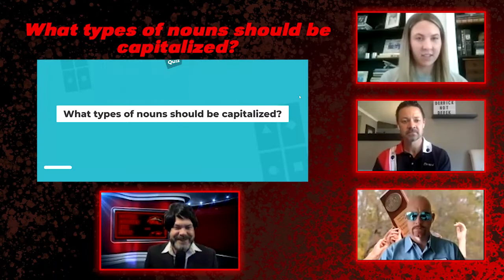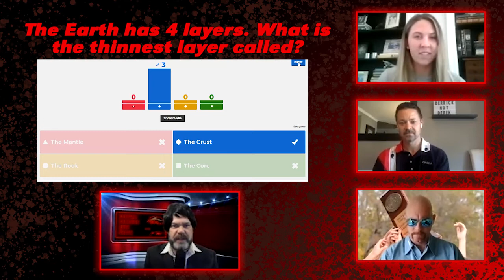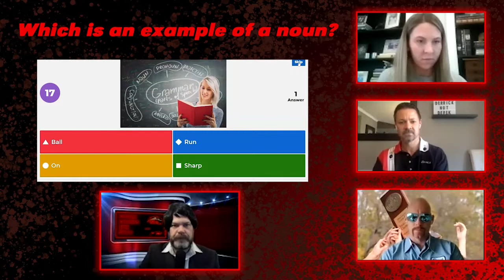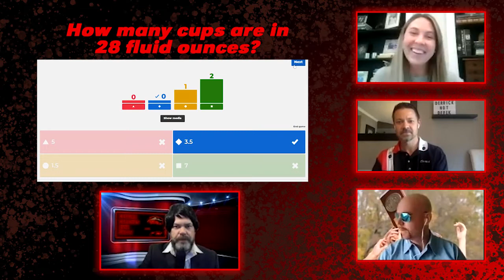Cougar Coaches Quiz Show: Episode 2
Coach Burton, Coach Brown, and Coach Moore face off in the second episode on kahoot.